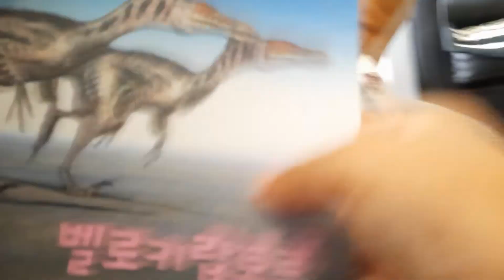rexy sleeping e750